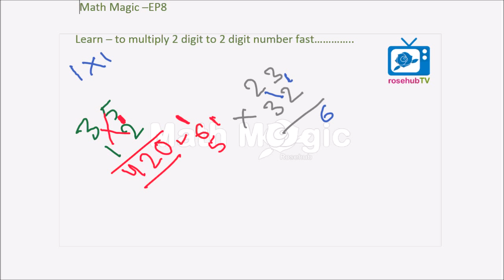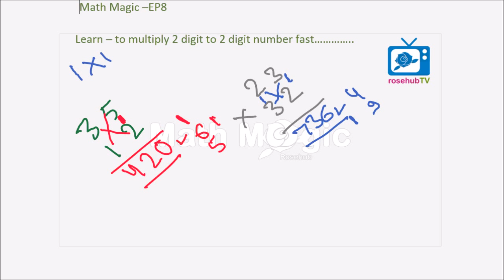fast multiplication trick 2 digit to 2 digit Hindi Math Magic EP8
In this video you will be learning about mental  multiplication 2 by 2 digit.
Math Magic (Vedic Math) EP8 Hindi